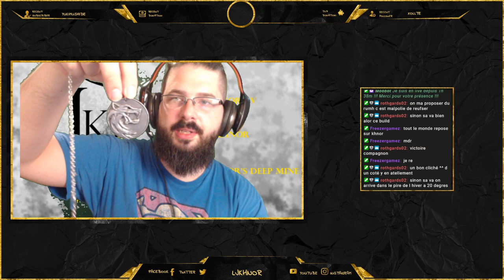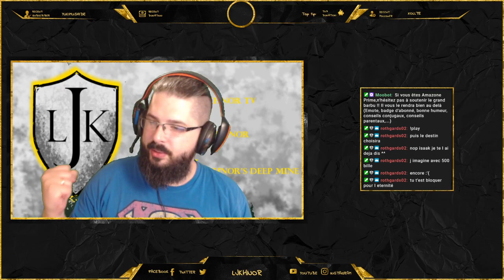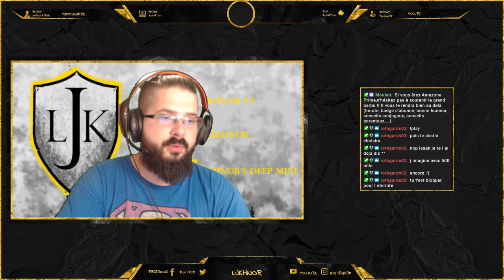Ingé Condi Gunner double pistols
🔥 EVERY SUNDAY from 9 p.m. to 11 p.m. - LJKHNOR 🔥 - New Build Condi Gunner aggressive and mobile

On the program of this session, a short presentation of my Engineer CondiGunner. It sends a heavy level of alteration and is very satisfying if you like pissing off the opposing team.

On the live program, PvE discovery, guild outing (to come), farm circuit and especially PvP.

Do not hesitate to subscribe it helps me gain visibility and therefore critical feedback on the content I produce, to share as much as possible, to put a thumbs up, and also a comment,
it's always fun and it puts the chain forward.

For coffee lovers, a wide choice of mugs in my Armory

🔥TOUS LES DIMANCHES de 21h à 23h -- LJKHNOR 🔥 --  Nouveau Build Condi Gunner aggressif et mobile

Au programme de cette session, petite présentation de mon Ingénieur CondiGunner. Il envoie du lourd niveau altération et est très satisfaisant si on aime emmerdé l'équipe adverse.

Au programme des lives, découverte PvE, sortie en guilde (à venir), circuit de farm et surtout PvP.

N'hésitez surtout pas à vous abonner ça m'aide à gagner en visibilité et donc en retour critique sur le contenu que je produit, à partager un max, à mettre un pouce vers le haut, et aussi un commentaire,
ça fait toujours plaisir et ça met la chaîne en avant.

Pour les amateurs de café, un large de choix de mugs dans mon Armurerie